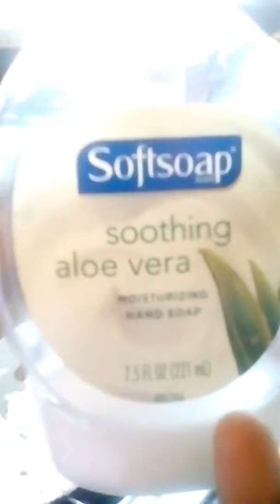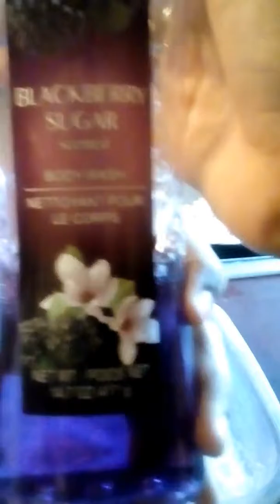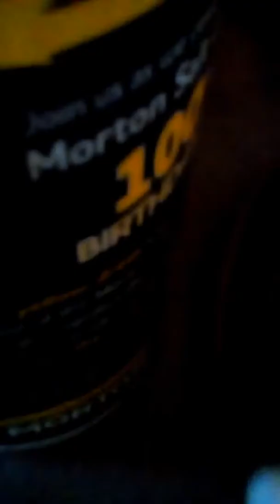How to make slime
Booo